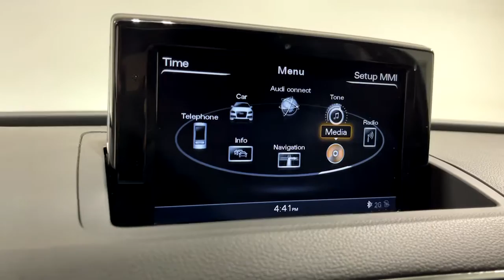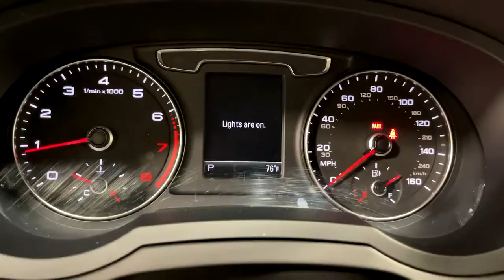2018 Audi Q3 Ontario, Riverside, Anaheim, Pasadena, Los Angeles, CA 31302T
Other  2018 Audi Q3 available in Ontario, California at BMW of Ontario. Servicing the Riverside, Moreno Valley, Anaheim, Pasadena, Los Angeles, CA area.
2018 Audi Q3 2.0 TFSI Premium Plus quattro AWD - Stock#: 31302T - VIN#: WA1JCCFS5JR005854

BMW FINANCIAL IS OFFERING COMPETITIVE FINANCING ON SELECTED PRE-OWNED CARS, SO NOW IS A GREAT TIME TO BUY!! CALL IN OR STOP BY TODAY AND TAKE A LOOK AT OUR HUGE INVENTORY. BMW OF ONTARIO WILL TAKE EXCELLENT CARE OF YOU!